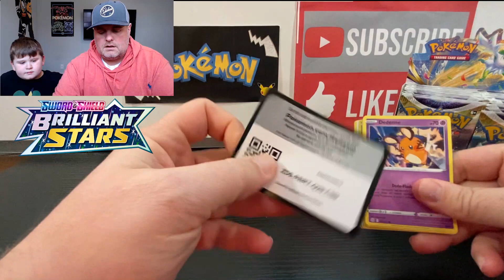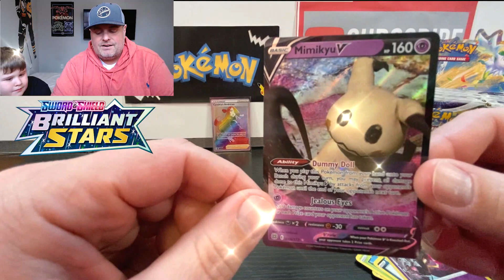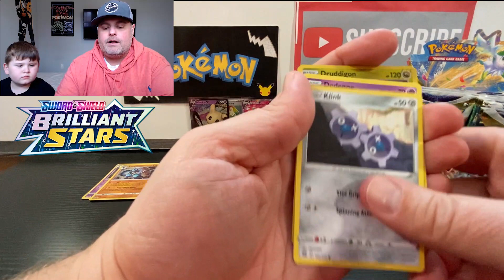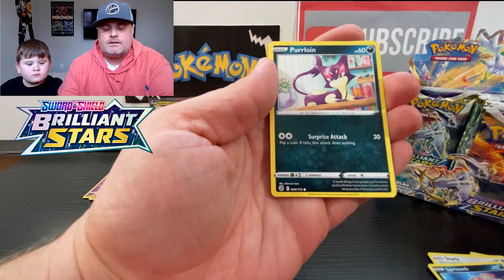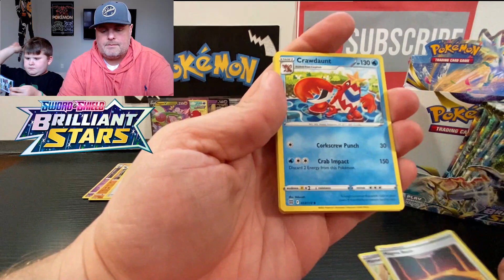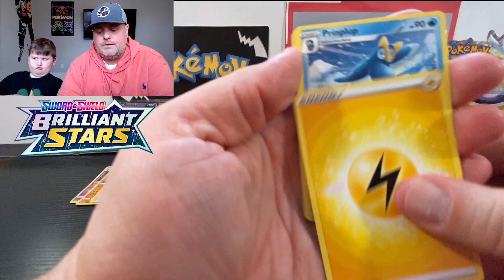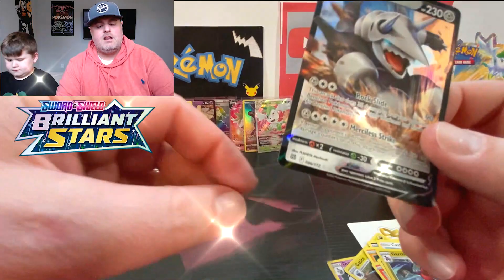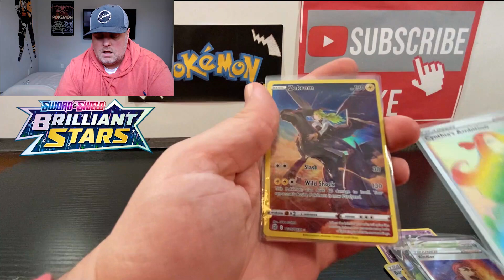Pokemon Brilliant Stars Booster Box Opening!! Awesome, Cool, Funny and Exciting